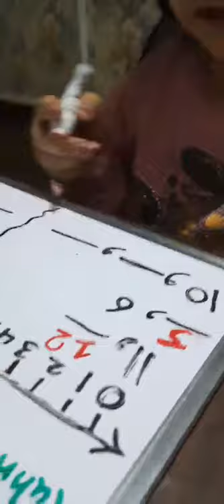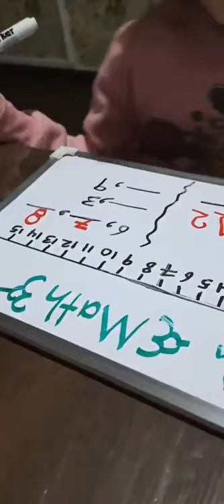Reema_International_School 🎉🎉Number line 🎉🎉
🎉🎉Number line 🎉🎉
KG3C
❤️T. Maram